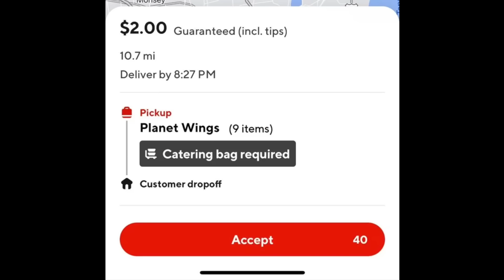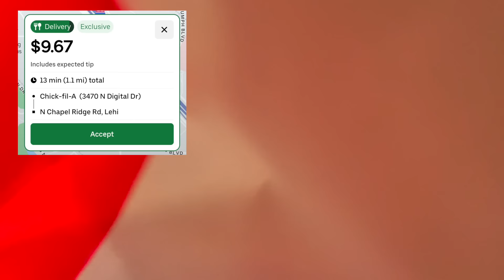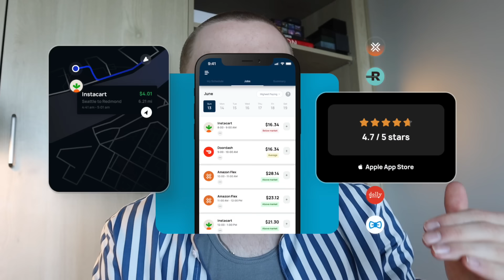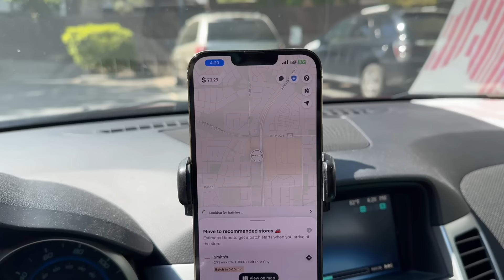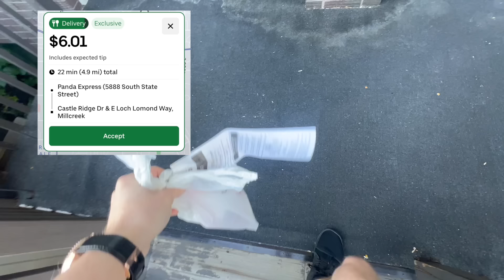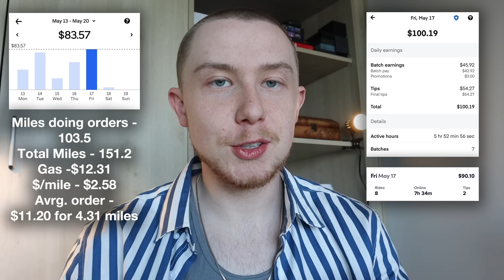I was sick of taking garbage DoorDash orders, so I did this.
Here’s my new strategy for gig work that complete cuts out BAD orders

Get $10 when you download Solo and link your active gig work account(s) in the Solo app! Connected accounts must have a minimum of one previous job, be using the latest version of the app, and have a connected payout method (Venmo or Paypal) to qualify for the Moore Finance X Solo sign-up bonus. Bonus is only valid for US-based gig workers. amounts are subject to change.

When will Moore Finance subs get paid?
Didn't receive your bonus right away? Don't worry—Moore Finance X Solo sign-up bonuses will be processed every Tuesday for the previous week (Monday-Sunday). As long as you have your Venmo or Paypal connected to your Solo Wallet, Solo will send the bonus owed as soon as Solo verifies you have linked your active gig work accounts. Bonus amounts are subject to change.